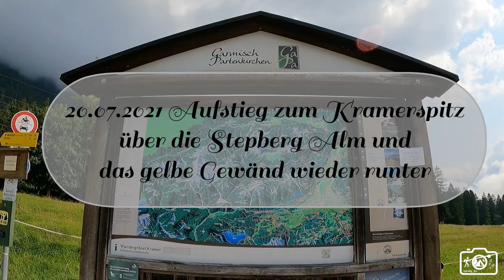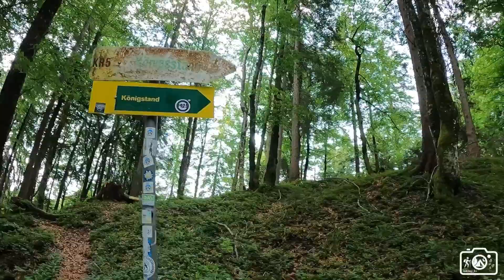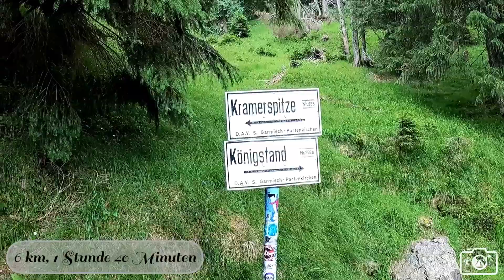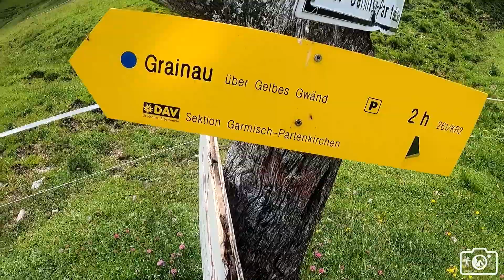auf den Kramerspitz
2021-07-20, auf den Kramerspitz und über die Stepberg Alm und das gelbe Gewänd wieder zurück. 16,8 km mit knapp 1250 Höhenmetern.